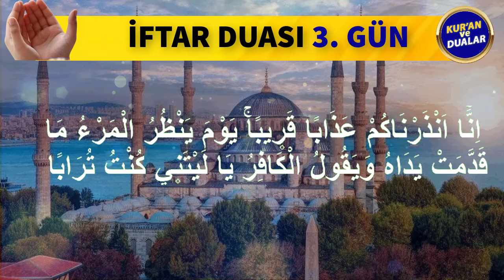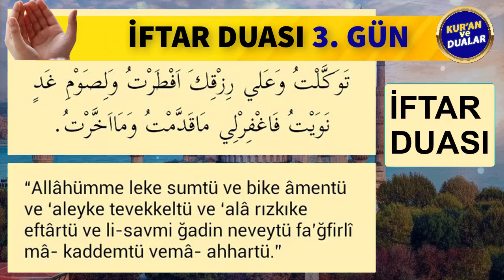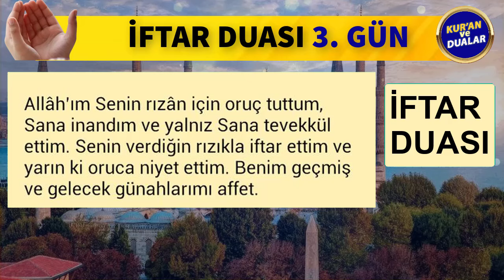İFTAR DUASI DİNLE 3. GÜN Kuran ve Dualar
Oynatma Listeleri
GÜNÜN DUASI DİNLE
FAZİLETLİ DUALAR
RUKYE AYETLERİ